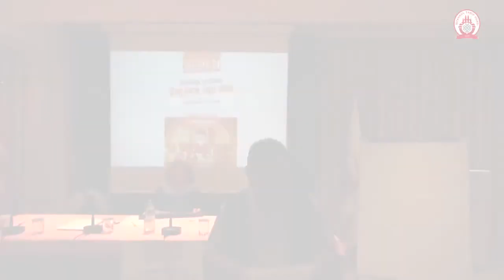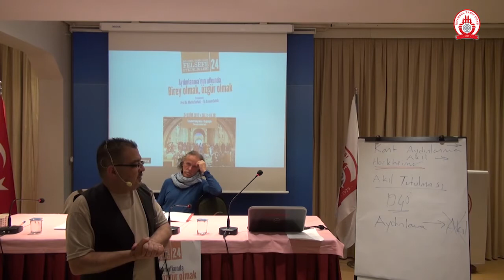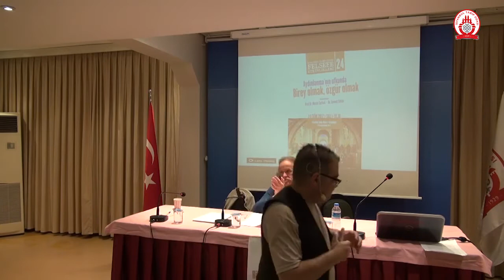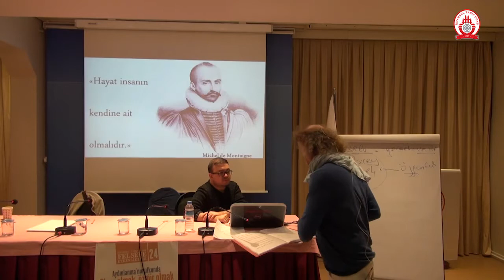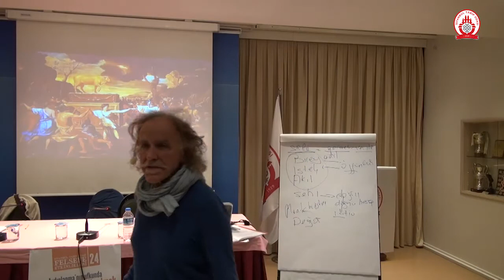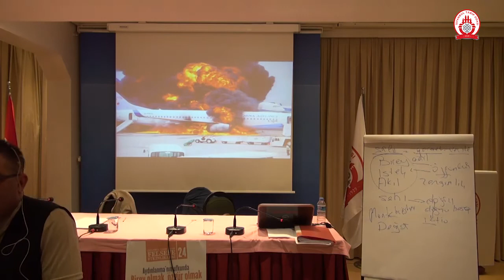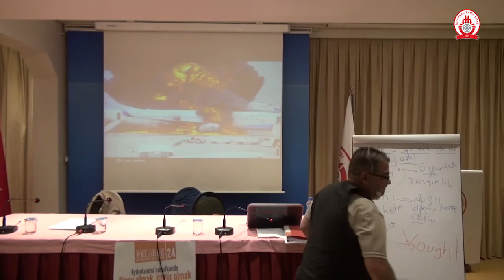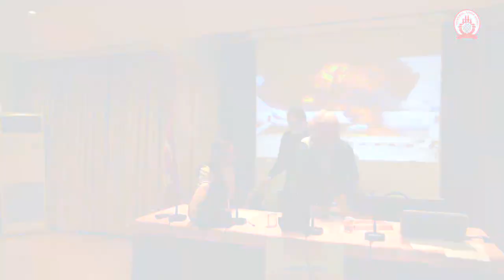Felsefe Etkinlikleri 24: Aydınlanma’nın Ufkunda Birey Olmak, Özgür Olmak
İTO felsefe seminerlerinde bir süre Aydınlanma'yı çeşitli açılardan ele almaya çalışmamızın sebebi,  Aydınlanma'nın bütün olumlu ve olumsuz yönleriyle günümüz dünyasının temellerinin atıldığı bir dönem olması. Bildiğiniz gibi bu dönemde Avrupalıların dünyayı kavrayışı radikal olarak değişmişti. Kolonyalizm ve emperyalizmle de bağlantıları olan bu değişiklik bilhassa eski toplum karşısında yeni bir sınıfın, burjuvazinin kesin bir zafer kazanmasıyla kendini gösterir. Günümüz dünyasında baskın bir etkisi olan Liberalizm de Aydınlanma ile yakından bağlantılıdır.